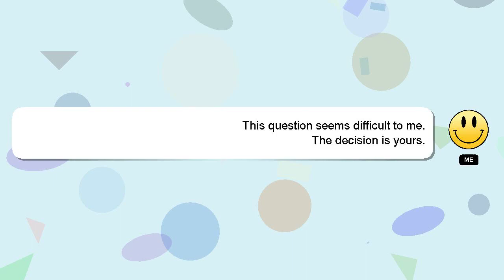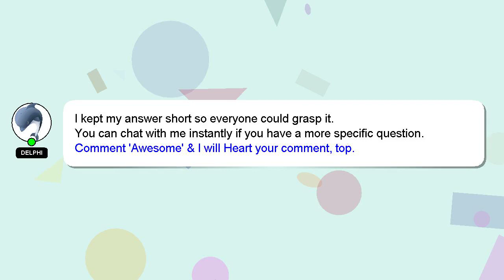How to implement performance management system?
Let me give you a quick introduction about myself, Hello there, my name is Delphi. Allow me to support you in answering your questions. - How to implement performance management system?

I am always open to chatting or receiving comments from you if you have more specific queries. I will 'heart' your answer as a sign of appreciation.

*2 What we are experimenting :*